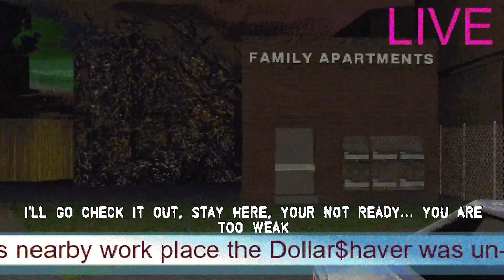Slayers X | gameplay (pc videogame)